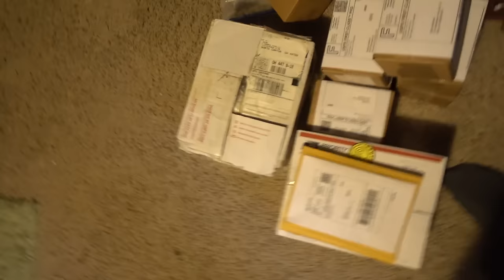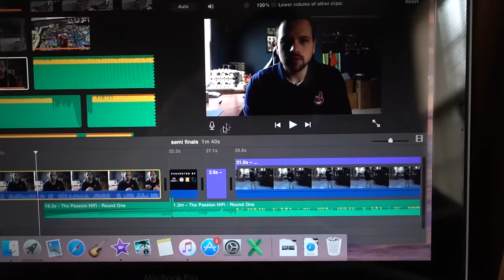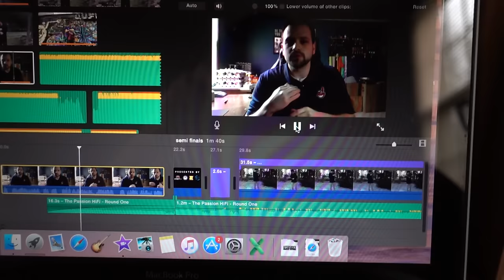The ultimate Elite spin test - ep 162